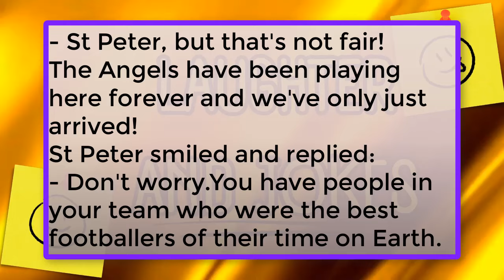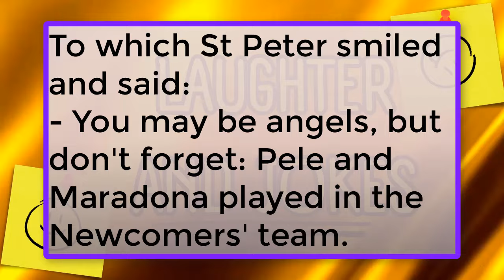👼"Angels Football Tricks⚽: Funny anecdote with a smattering of football humour"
In this anecdote, you'll find a football atmosphere overflowing with laughter and unexpected situations with the Angels on the football field. Get ready for some enlightening and funny moments on the field! Get ready for a storm of fun and good cheer as this story is sure to make you smile!